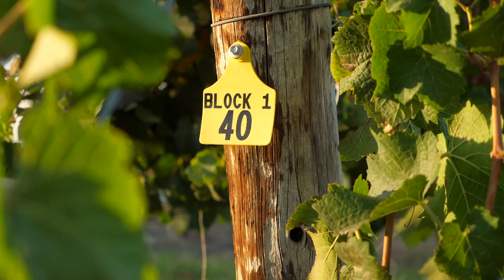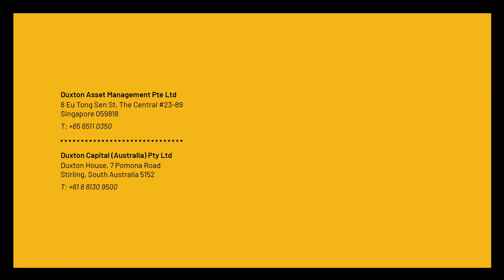The Duxton Group - global agri asset managers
The Duxton Group includes Duxton Asset Management and Duxton Capital (Australia). Duxton is a global asset manager with a keen focus on agriculture, and Asian equities. With teams across Germany, Singapore and Australia, the group has extensive experience in this space and a diverse range of investors from across the world.

Film produced by Narrative Marketing, May 2019.